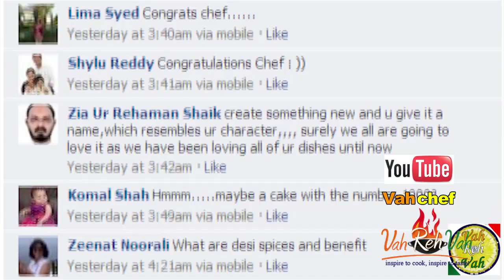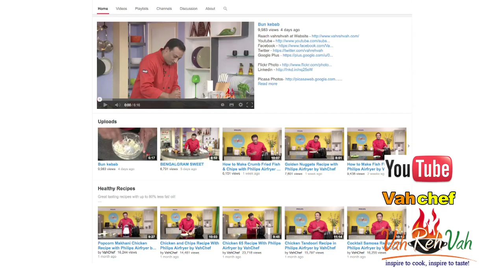Vahchef Sanjay Thumma Vahrehvah